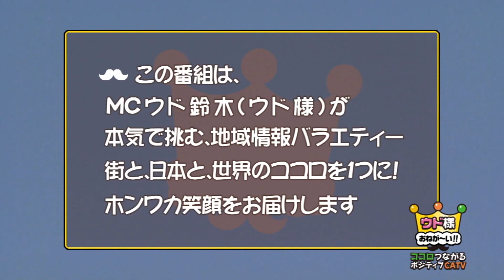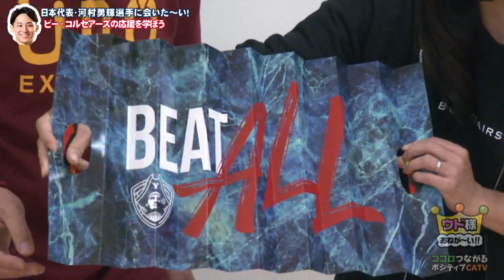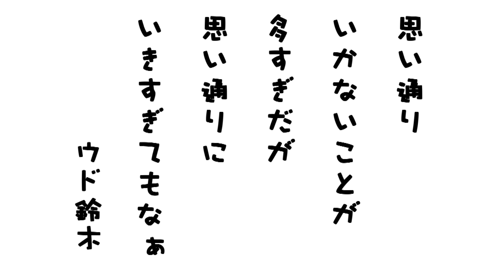バスケ日本代表・河村勇輝選手に会えるか⁉横浜ビー・コルセアーズに潜入！【ウド様おねが～い!!】#71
※動画公開時とBリーグ 2023-24シーズンの応援の音源が異なりますので予めご了承ください

ウド様が、横浜・ビーコルセアーズに潜入！
河村勇輝選手に会えるか？
チアリーダーズB-ROSEも登場します💓

0:00 オープニング
3:53 横浜・ビーコルセアーズに潜入！
8:47 チアリーダーズ B-ROSE登場💛
11:24 応援方法を学ぼう✨
18:44 マイアミバスケットボールクラブによるネタからの…ついに会えるか⁉
25:40 ウドの詩

MC：キャイ～ン ウド鈴木

▼ココロつながった皆様
横浜ビー・コルセアーズ

▼アシスタント芸人
マイアミバスケットボールクラブ
　ナオ・デストラーデ
　石井 勇気
　後藤 亮介

ご応募はコチラから！